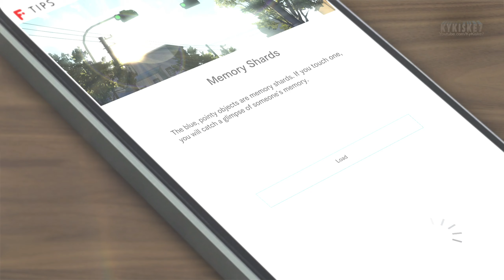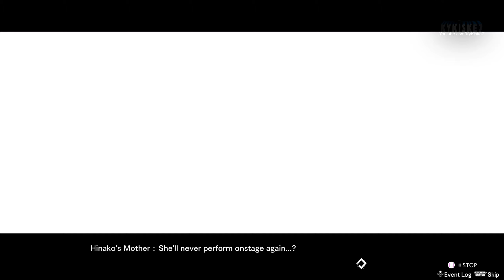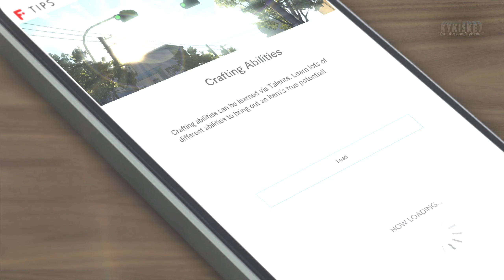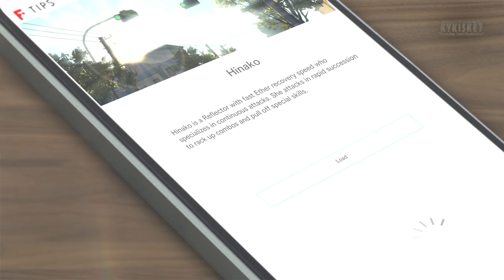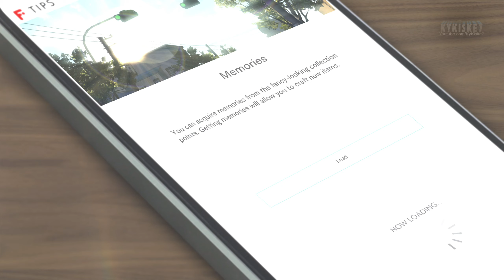Hinako's Memories & Dungeon - BLUE REFLECTION TIE: Second Light English Walkthrough Part 4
Blue Reflection: Second Light (PS5)  [ブルー リフレクション] - Part 4 of my walkthrough, in this video we can see a new character joining the team and regaining her memories by clearing her heartscape, defeating mini bosses . All Footage Played, recorded and edited by me. PS5 Gameplay Walkthrough.

PS5

About this Channel:

Full edited 100% Educational Walkthroughs, Trophy/Achievement Guides, No Damage Boss fights, showcasing helpful tips and strategies for boss fights and levels of different videogames, providing entertainment and education to my audience, every video is recorded and edited by me to deliver it in a unique way.